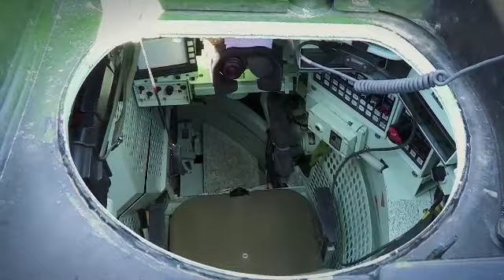NaszaArmia odc. 162 zwiastun